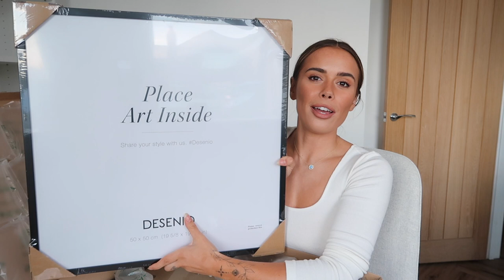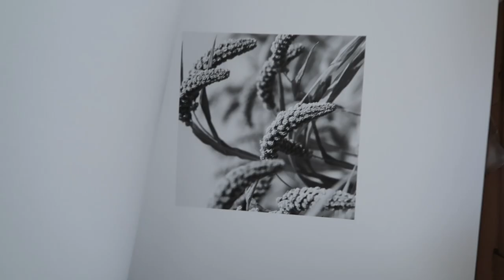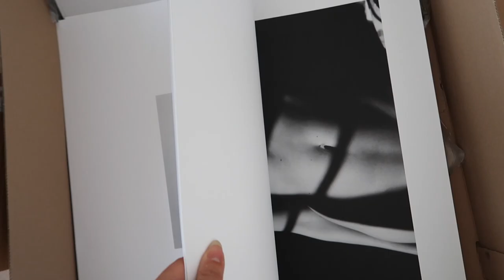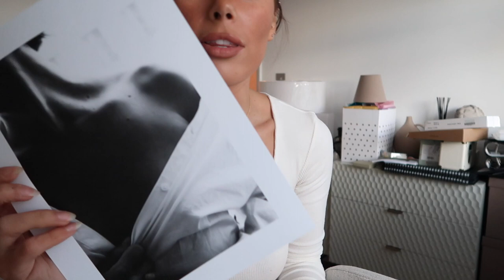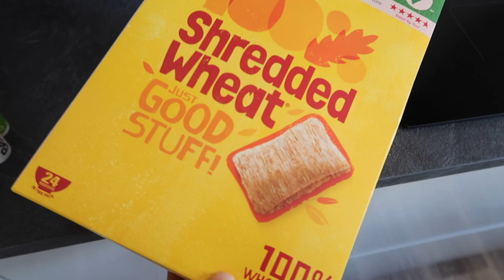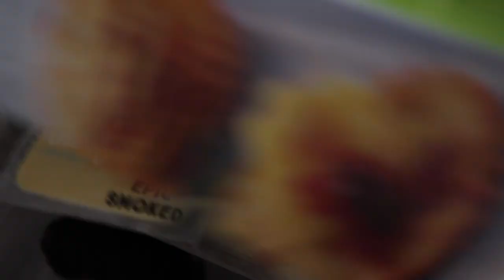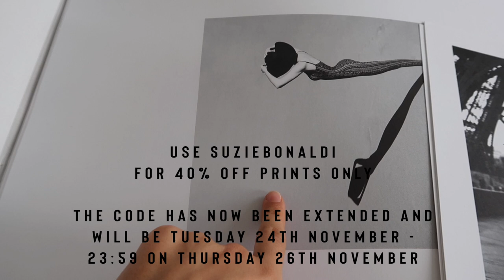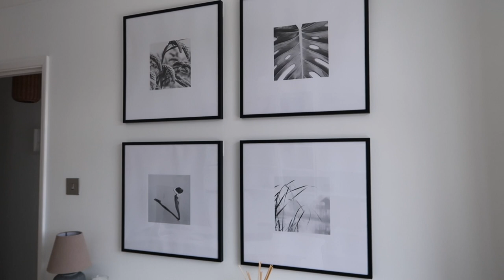DIY HOME OFFICE TRANSFORMATION VLOG START TO FINISH | AD | Suzie Bonaldi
HOME OFFICE TRANSFORMATION VLOG FROM START TO FINISH: my DIY small home office makeover! So excited to finally be able to share this with you.

- LINKS -

WHAT I WORE:
(similar) Scoop Neck Ribbed Body

(similar) White Joggers

**London Sweatshirt

**Cycling Shorts

(similar) Ribbed Crop Top

(similar) Hoodie

**Ribbed Body

(similar) Black Sweater

PRODUCTS SHOWN:
Ikea Bookcase:

Gold Glue Repair Kit

(similar) Storage Boxes

Clothes Rails

Magazine Files

Fig Tree Diffuser

Bed Socks

Wine Glasses

(similar) Dog Jumper

Ring Binder

Louis Vuitton: The Birth of Modern Luxury Hardcover

Command Strips

**Mini Candles

**Freesia Candle

**Baies Candle